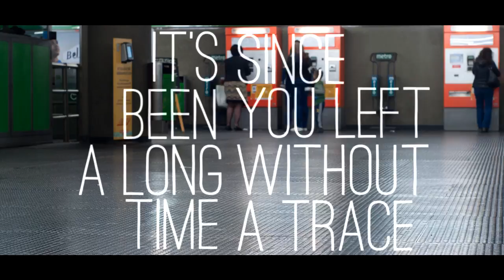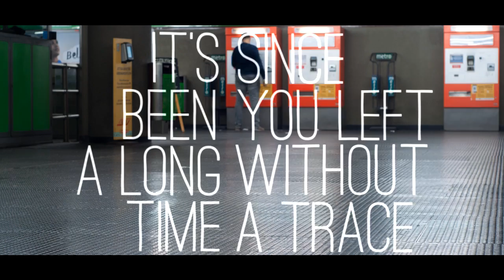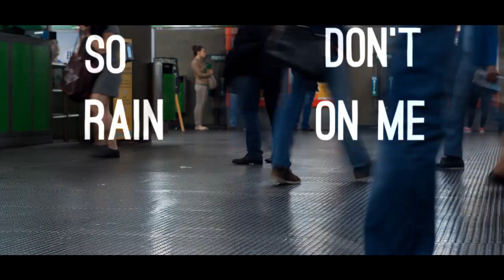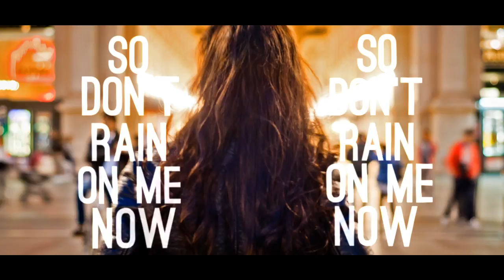The Clegg - Don't Rain On Me Now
Written by Michele Gatti
Produced by Brown Barcella
Mixed by Bruno Barcella and Alessio Lonati

Directed by Enrico Gatti
Special thanks to Lucrezia Dellanoce